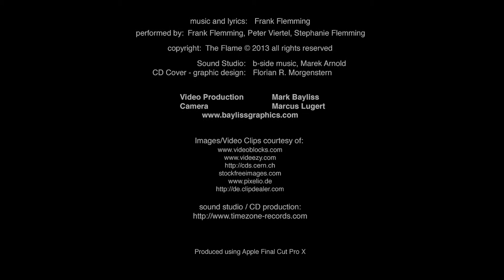FLAME - OUT IN THE NIGHT 1080p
This seems like a better version.
Album "Bosporus" - Band: The Flame - track 02 Out in the night - release date 21/06/2013